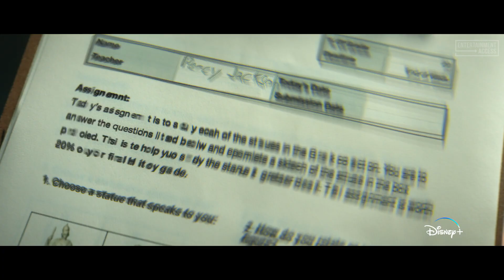PERCY JACKSON AND THE OLYMPIANS Trailer 2 (2023)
Watch the official trailer for Percy Jackson and the Olympians! Streaming on Disney+ December 20, 2023.

12-year-old modern demigod Percy Jackson has just come to terms with his newfound supernatural powers when the sky god Zeus accuses him of stealing his master lightning bolt. Now Percy must trek across America to find it and restore order to Olympus.